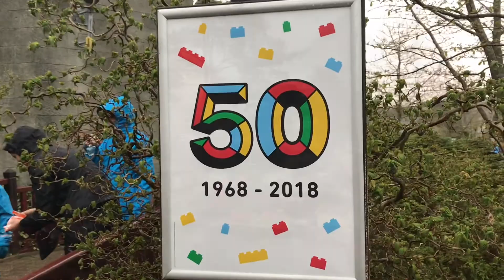Legoland Denmark 🇩🇰 Lego Train Ride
Legoland train, a quick ride around the LEGO displays.

Legoland original park in BILLUND, Denmark.

Great day out enjoying the all the park activities.